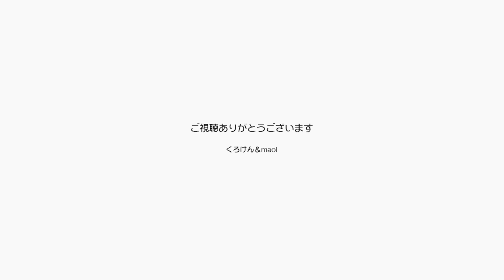ジャンくんポンちゃんのお土産に雪だるまを作ったよ 【Jean & Pont 2721】2022/1/7 保護猫ジャンけんポン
昨日降った雪が降り積もったのでママは椿の木の枝からかき集めて小さな雪だるまを作りました。
それはジャンくんとポンちゃんに見せるためですが彼らは無反応でした。
今日は晴天だったのでまもなく雪は溶けると思います。
この冬はあと何度雪が降るのでしょうか？